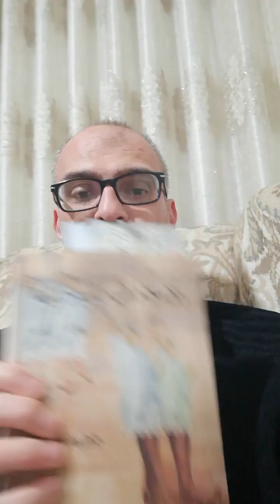طاط182: أحمد ياسين كان يتلقى راتبه من العدو الصهيوني، وحماس ببداياتها تدربت عيد فتح ثم انقلبت عليها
المحايد معكم بدون لف ودوران...